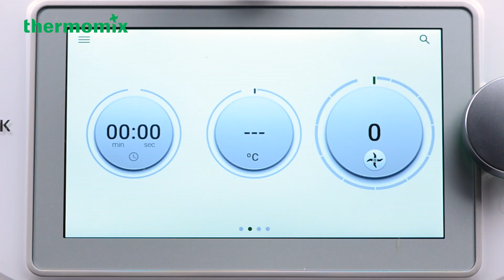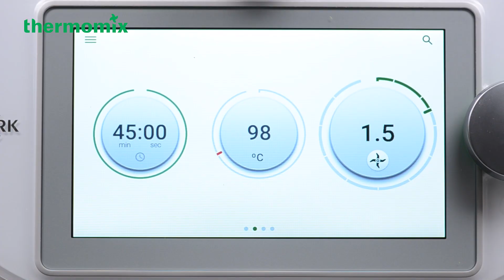Pandan Kaya (Thermomix® Singapore)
Pandan Kaya is a local delicacy loved by many 😍 It's a sweet condiment that goes well with plain biscuits and bread, making the perfect tea time snack 🍵
Most pandan kaya is found on the shelves of supermarkets and convenience stores, and we don't really know what goes into mass manufactured condiments 🙀
𝙎𝙤, 𝙬𝙝𝙮 𝙣𝙤𝙩 𝙢𝙖𝙠𝙚 𝙮𝙤𝙪𝙧 𝙤𝙬𝙣?
𝙒𝙞𝙩𝙝 𝙏𝙝𝙚𝙧𝙢𝙤𝙢𝙞𝙭®, 𝙮𝙤𝙪 𝙘𝙖𝙣 𝙧𝙚𝙘𝙧𝙚𝙖𝙩𝙚 𝙮𝙤𝙪𝙧 𝙛𝙖𝙫𝙤𝙪𝙧𝙞𝙩𝙚 𝙛𝙤𝙤𝙙𝙨, 𝙘𝙤𝙣𝙙𝙞𝙢𝙚𝙣𝙩𝙨, 𝙨𝙖𝙪𝙘𝙚𝙨 𝙚𝙩𝙘, 𝙬𝙞𝙩𝙝 𝙮𝙤𝙪𝙧 𝙫𝙚𝙧𝙮 𝙤𝙬𝙣 𝙘𝙝𝙤𝙞𝙘𝙚 𝙞𝙣𝙜𝙧𝙚𝙙𝙞𝙚𝙣𝙩𝙨 🍛🍜🥐🍨🍦🍯

Ingredients
15 - 20 pandan leaves, drained, wiped it dry and cut in 10 cm length (see tips)
150 g caster sugar
150 g eggs (approx. 3 medium-sized eggs), room temperature (see tips)
180 g thick coconut cream, room temperature (see tips)

Preparation
1. Place empty mixing bowl in position, without measuring cup and set speed 10. Meanwhile, add pandan leaves through hole in mixing bowl lid onto rotating blades. When all pandan leaves are finely chopped, reduce speed gradually before pressing the speed selector to stop. Transfer finely chopped pandan leaves to a muslin cloth and squeeze out juice into a bowl. Reserve 20 g pandan juice (see tips) and set aside. Clean mixing bowl and wipe dry with clean kitchen cloth.
2. Place caster sugar and eggs in mixing bowl, mix 30 sec/speed 3.
3. Insert butterfly whisk. Add thick coconut cream and 20g reserved pandan juice, without measuring cup, cook 45 min/98°C/speed 1.5. Remove butterfly whisk. Allow kaya to cool (see tips) before transferring into 2 airtight jars (250g each) and store in the refrigerator for up to 3 weeks.